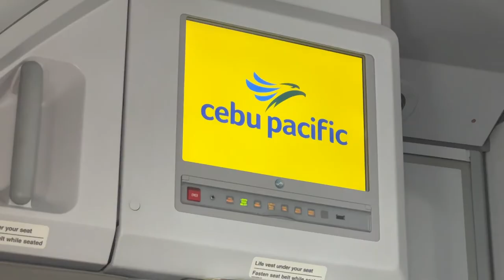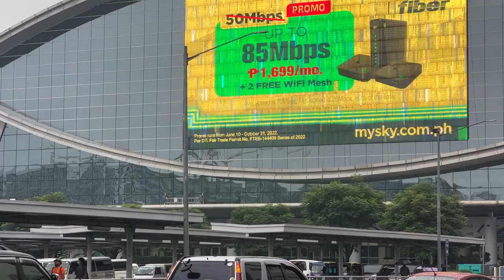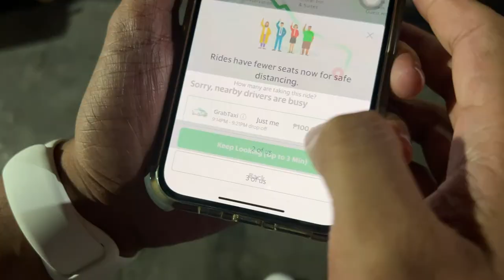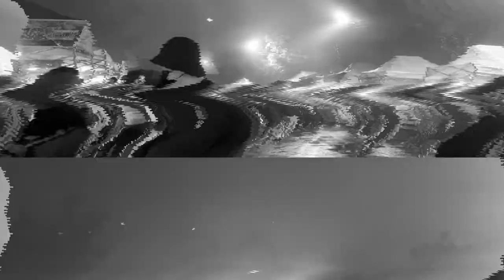VLOG #40 | Places to Visit in Baguio 2022 - PART 1 | Que Kaloy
Baguio has always been one of the most visited destinations in the Philippines. Besides its cold temperature and beautiful pine-dominated landscapes, this city provides an overall cozy atmosphere which makes it a go-to place for a vacation, food crawl, soul searching, and more. 💯

Joe and I decided to visit Baguio for the second time to celebrate a milestone we recently unlocked and here's what went down on the first two days! Watch out for part two!

Thank you Cebu Pacific for making this trip possible! ✈️🤍

• Shot on iPhone13ProMax
• Footage not color graded

'TAKITS! 👋🏻

Tracks:

1. High Life - Chris Valentine
2. Control - Josh Gilligan
3. Angel Baby - Troye Sivan (Landon Austin cover)
4. Goosebumps x I Gotta Feeling (@tiomusic_ Remix)